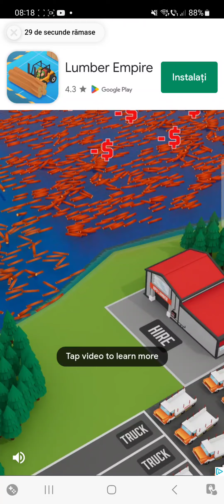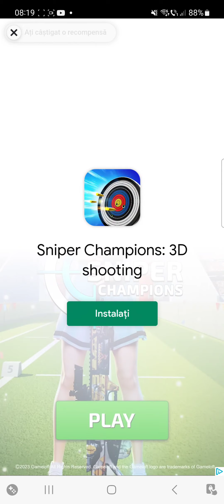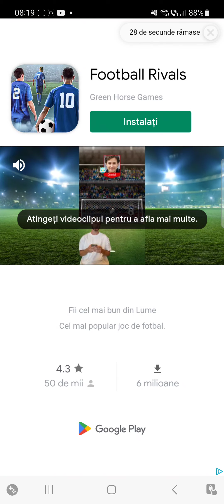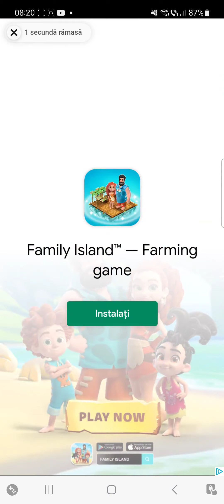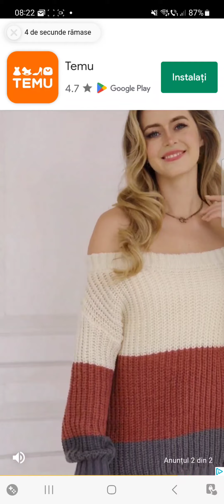City of wars newkingonthestreet normalday SEASIDEADVENTURE diamonds IN THE SKY THE 79